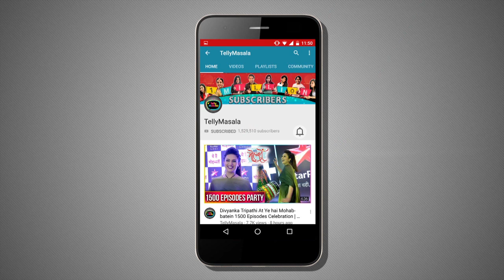Krishna's EX Boyfriend SAVES Radhe & Krishna From Jail | Krishna Chali London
Click on the video to check out how did Krishna's ex-boyfriend save Radhe and Krishna from jail in Krishna Chali London.

Reporter: Anuradha Thakur
Cameraperson: Saagar Choudhary
Editor: Omkar Ingale